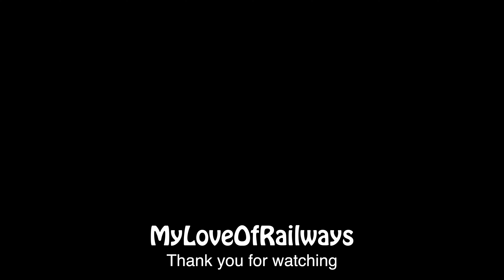Rail strike brings freight back to Gamston Bank.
Freight trans are a rarity now on the ECML through Retford, but due to the national rail strike on Thursday 18th August 2022, a number of intermodal services were scheduled through Retford.
Here we have 66764 'Major John Potntz' on the 4Z29 Doncaster Iport to Peterborough Eastfield Junction, 66747 'Made in Sheffield' with the 4Z31 GBRF Intermodal Felixstowe South to Tinsley Yard, and 66765 'HMS Argyll' on the 4Z11 Felixstowe North to Masborough.